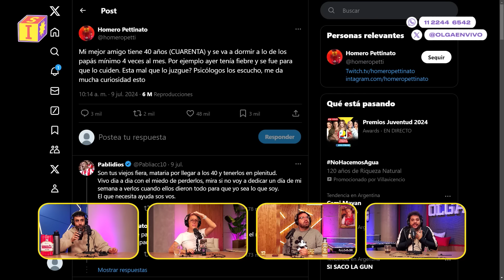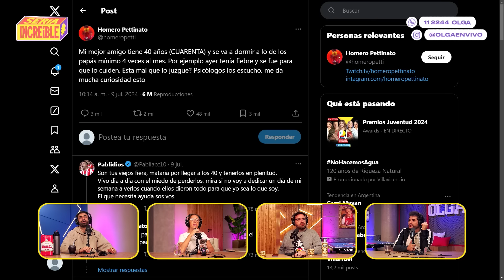RECURRIR a los PADRES en la ADULTEZ y ¿QUÉ HARÍAS si GANÁS la LOTERÍA? | Sería Increíble | 23/7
Volvió Natuti y hubo debate sobre recurrir a los padres en la adultez. Cayó Santi Bulat y nos explicó sobre el regimen de impuestos en Argentina y le hicimos un gran skincare a Homero Pettinato.

00:00 4 Comienzos fallidos
14:00 Nati vomitó el finde
24:00 Para Homero está mal RECURRIR A LOS PADRES
1:06:00 Economía con Santi Bulat
1:32:00 SKINCARE para Homero
1:51:00 VIDEOJUEGOS de la INFANCIA